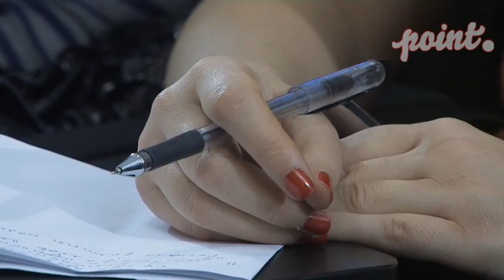Romii da Guvernul ba